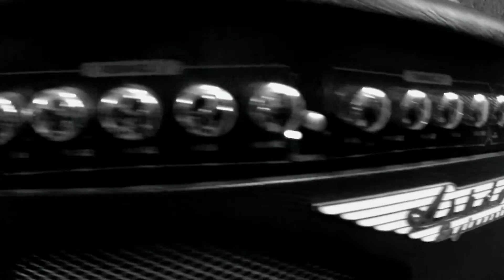probaterem BW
Újpest Próbaterem